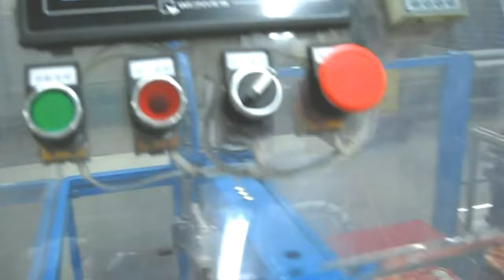fully automatic boxes food trays film cutting sealing shrinking packing machine